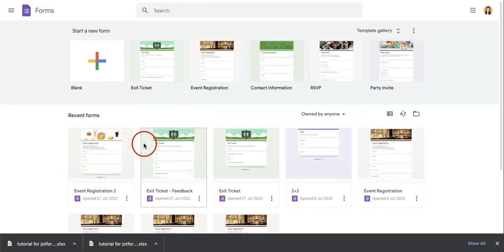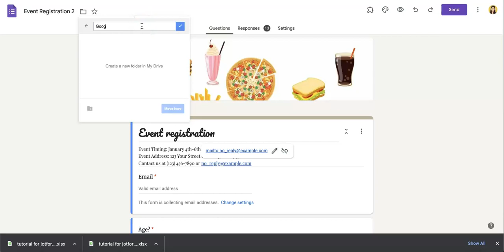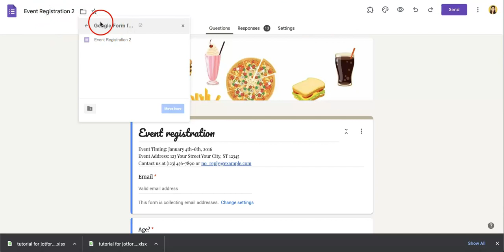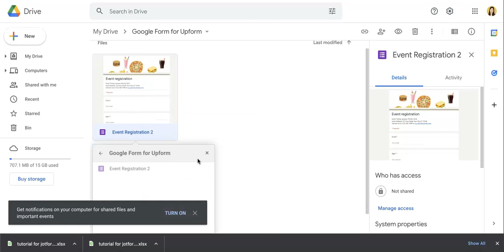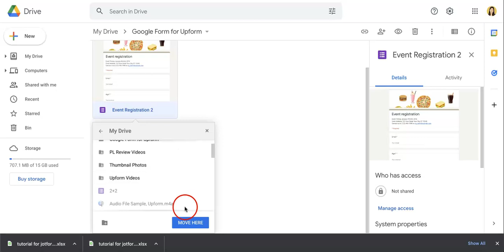How to Move Google Forms To A Different Folder | Data Collection Guide 2022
Hey, guys! Looking to improve your work with online forms? Upform is a platform that provides guidance on how to use different types of data collection. In this series, we go into the basics of how to use and maximize any Google Forms you might be hoping to use for your next campaign.

Upform is your go-to tool to simplify your data collection; boosting your productivity and perfecting your client management. Upform integrates with countless tools already in your toolstack and is available on either free or paid versions.

If you want more videos about Google Forms data collection, check the link(s) below:

Want to see more of our content? Hit the notification button to get updates from our latest videos. :)